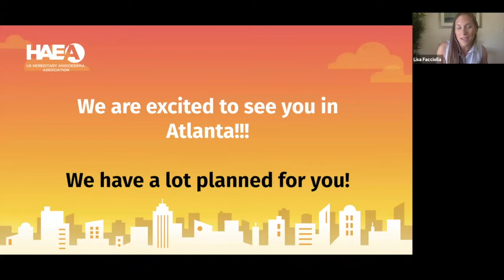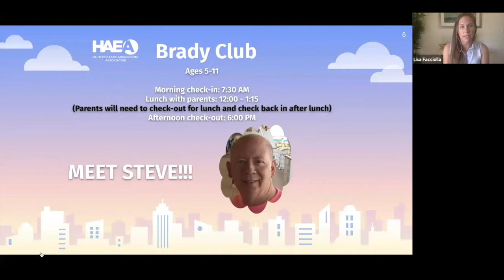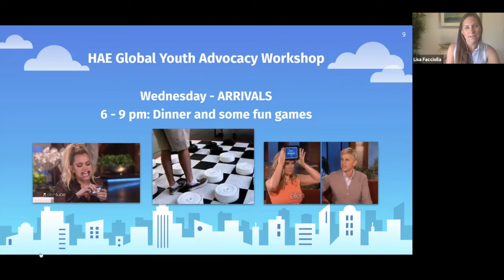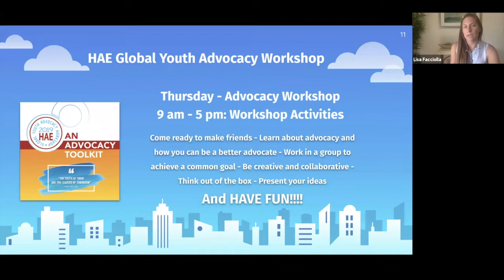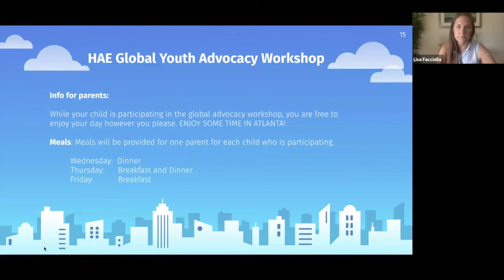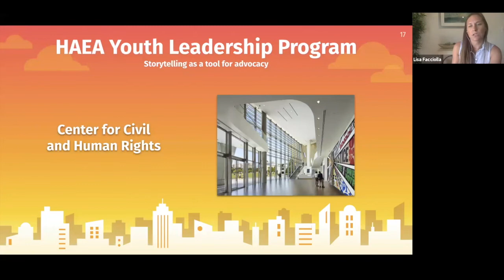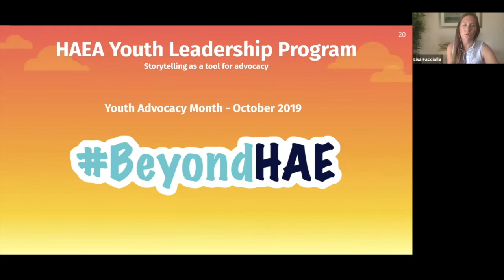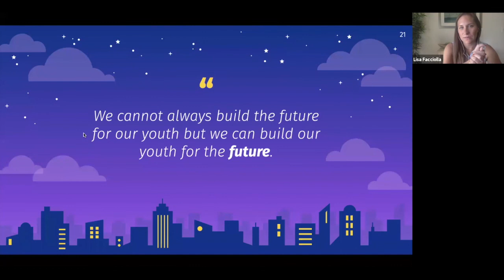HAEA Youth Edition Webinar: All About the 2019 Patient Summit Youth Program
We provide an overview of the summit youth program activities. We have an incredible youth program planned this year and we look forward to seeing you in just a couple weeks. This year we have two specialized youth programs and want to give you some details on what we have planned.